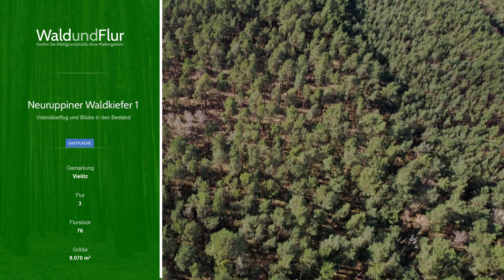Wald kaufen Neuruppin Herzberg Löwenberg Brandenburg Neuruppiner Waldkiefer 1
Verkauft wird ein Kiefernbestand in gemischtem Alter. Der südwestliche Teil der Fläche beherbergt 85-jährige Kiefern während der nordöstliche Teil aus größtenteils 45-jährigen Kiefern besteht. Auf beiden Teilen gibt es Ansätze von Laubverjüngung. Der Wald befindet sich nördlich von Berlin zwischen Neuruppin und Löwenberg in der Gemarkung Vielitz. Er eignet sich zur forstwirtschaftlichen Bewirtschaftung, zur Brennholzgewinnung sowie zur naturschutzfachlichen Weiterentwicklung.

Die Fläche liegt direkt neben der ebenfalls angebotenen Nachbarfläche Neuruppiner Waldkiefer 2.